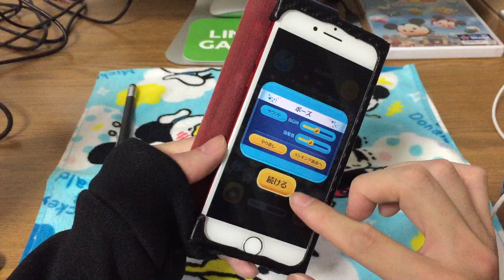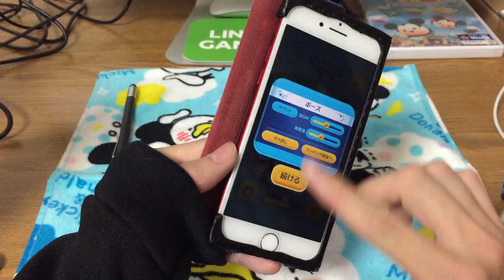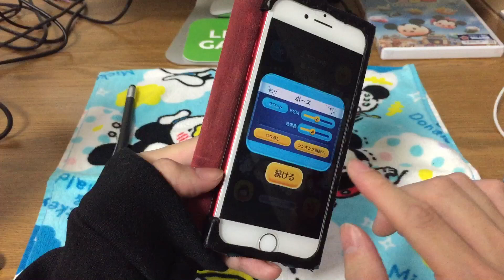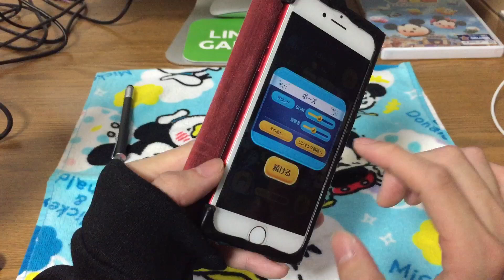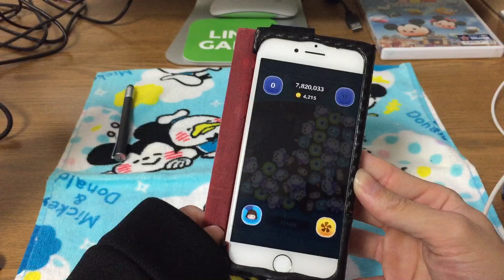【ツムツム】ジェダイ6回斬り簡単解説【手元】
NO編集
サムネ盛り

やってはいけない2つの大罪を犯しました
全ての責任はアクアへ

6回斬りできないというコメントが多かったので撮りました🐈
Twitterで動画くれた方ありがとうございます！参考になりました！

ツムツムの仕組みと高得点をとるためのポイ